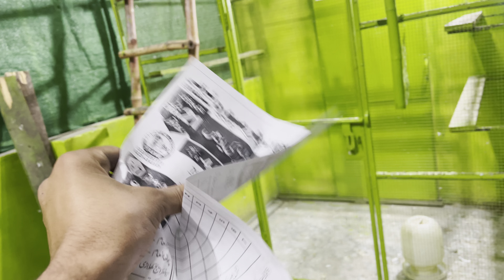Kabootar Chaar Kr Urana Hy 🤗